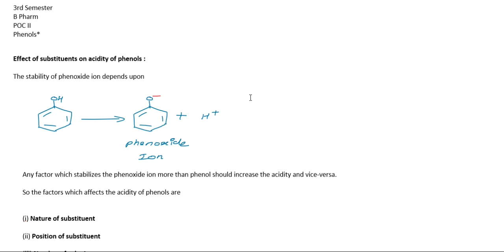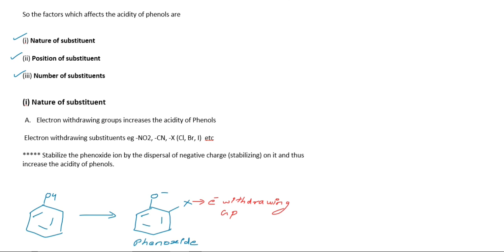Part 2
For more videos on Third Semester, B Pharm, Pharmaceutical Organic Chemistry (POC II), view playlist

Note: Links for new units/portions covered will be updated in playlist.

@ P.Bright Academy

Please check the following details for unit/portion wise video links available in the channel.

Note: New units/portions covered links will be updated here.